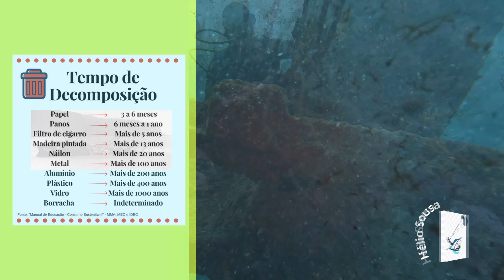Proteger o Planeta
Proteger o planeta 🌍. Uma grande iniciativa do Clube Naval de Vila Franca do Campo. Onde a presença significativa de todos foi fulcrante para sensibilizar a importância de preservar os Oceanos e natureza para as gerações vindouras. Todos unidos somos mais fortes.